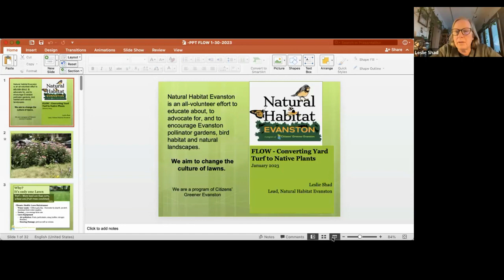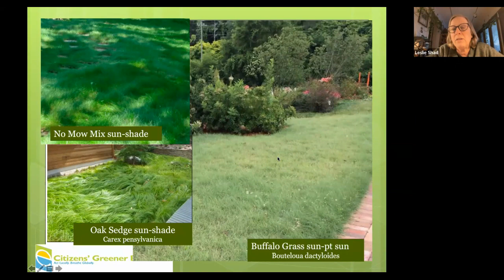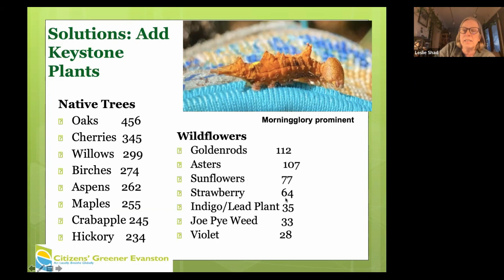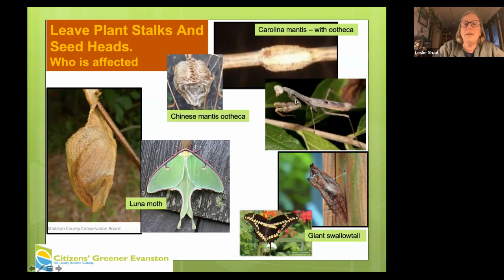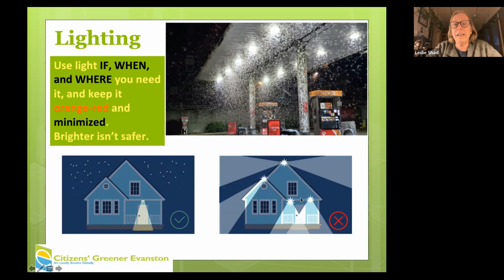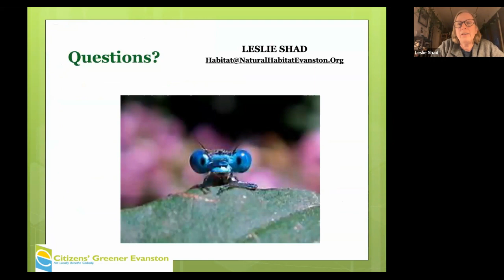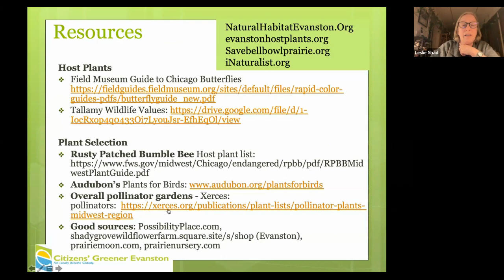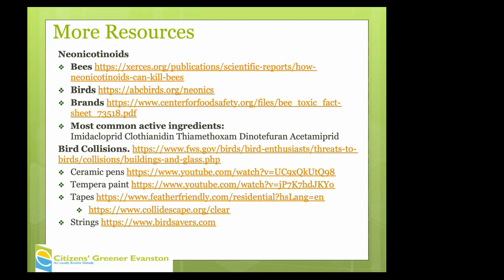FLOW Webinar Jan. 30, 2023: Converting Turf Grass to Native Plants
Yard turf does not provide much support to native ecosystems, and often causes environmental problems when it is fertilized or sprayed with herbicides. Increasingly residents here in Central Ohio and throughout the Midwest are converting grass areas in their yard to native pollinator-friendly plants in order to create a healthier environment for all forms of life, including humans.

Our guest speaker is Leslie Shad. Leslie is focused on a sustainable future for people and wild things. She founded and leads Natural Habitat Evanston, serves on the board of Citizens’ Greener Evanston (CGE) (and is Secretary of the board), volunteers in various local park restoration efforts, and is actively engaged with local groups including Bird-Friendly Evanston, the League of Women Voters-Evanston, CGE Energy, Watershed Collective, Chicago Audubon Society, and the Evanston North Shore Bird Club. Her primary focus, Natural Habitat Evanston, is an all-volunteer effort to educate about, to advocate for, and to encourage pollinator gardens, bird habitat and natural landscapes. It aims to change the culture of lawns. She was a beekeeper for about seven years, and formerly served on boards including National Wildlife Federation. Personally, Leslie and her husband, Joe Brennan, are working to restore forested wetlands in Northwest Indiana. Leslie is retired from a 25-year legal career. She worked for CARE USA for 20 years, (six as General Counsel). Supporting CARE operations in more than 60 countries, with a focus on Sudan, Somalia and other African countries, Leslie provided legal advice on topics including government and private contracts, trusts and donations, US regulatory compliance, advocacy, intellectual property, employment and tax/nonprofit issues. Before CARE, Leslie worked for White & Case and Wachtell, Lipton, Rosen & Katz law firms in New York City and Loeff.